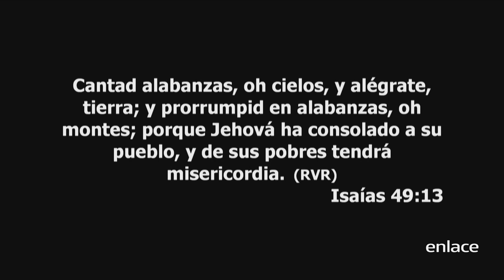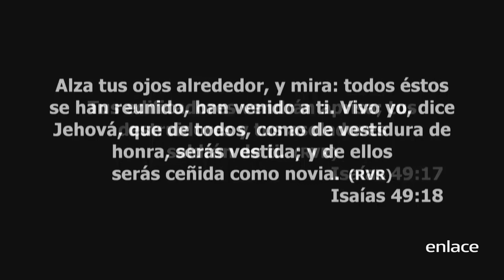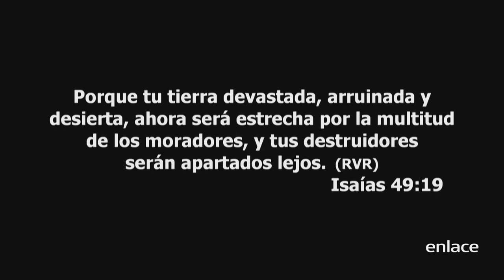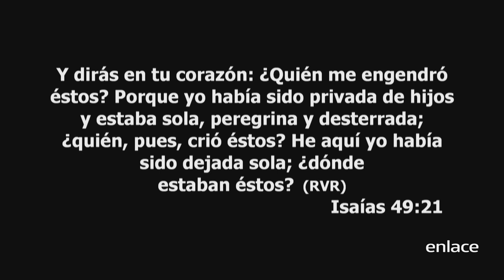El amor a Israel - Misión vida - Enlace TV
Dios sigue amando a su pueblo, a pesar de que este falla.